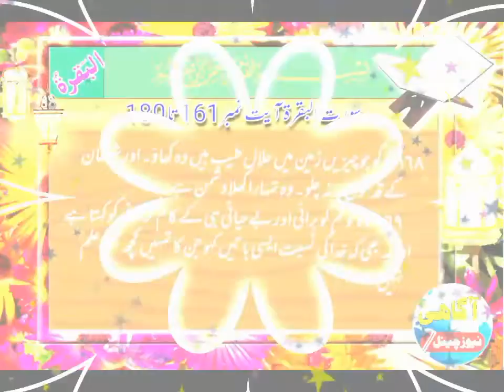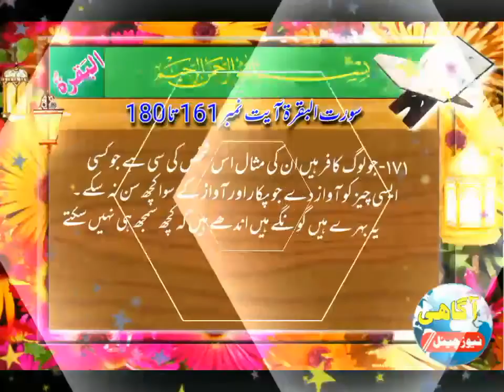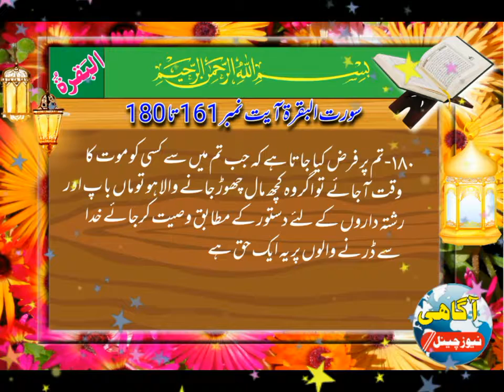surah baqurah ayat no 161 to 180 in urdu translation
Al-Baqarah (Arabic: البقرة‎, "The Heifer" or "The Cow") is the second and longest chapter (sūrah) of the Quran. It consists of 286 verses (āyāt), 6,201 words and 25,500 letters. ... Surah al-Baqarah (Quran 2) enjoins fasting on the believer during the month of Ramadan.